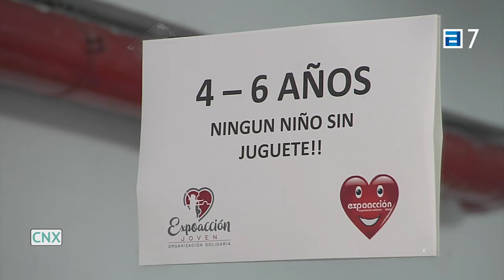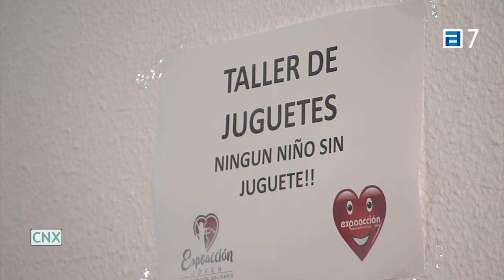Campaña de Juguetes Solidaria 2019